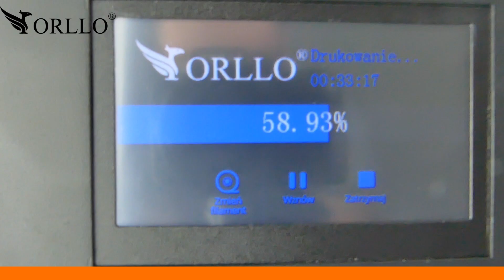📣ORLLO Drukarka 3D Drukarki seria Orllo F3D Profesjonalne drukowanie kamera IP do podglądu online📱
Drukarki 3D seria Orllo F3D Najlepsze drukarki 3D dla Profesjonalistów i do użytku domowego.
Tak łatwo jeszcze nie było! Drukuj 3D co chcesz!
Wejdź na 🔥 🔥i SPRAWDŹ SAM!
Jedyne na rynku Profesjonalne Drukarki 3D z kamerą IP z podglądem
➡Szerokie zastosowanie
➡Druk 3D ze specjalistycznych filamentów
➡Polskie intuicyjne menu, gwarancja, serwis, bezpłatna aplikacja
➡Wysoka precyzja druku 3D
➡Rodzaje filamentu: PLA, PLA z domieszką drewna, metalu, muszli, ABS, Nanocarbon, nylon, PC, PET-G, HIPS, PP, Guma, TPU, PEEK, ULTEM
➡Metalowa obudowa zapewnia stabilność konstrukcji
➡Czujnik wykrycia końca filamentu (komunikat na ekranie)
➡Dotykowy Ekran
➡Automatyczne wyłączenie po wydrukowaniu - oszczędność energii